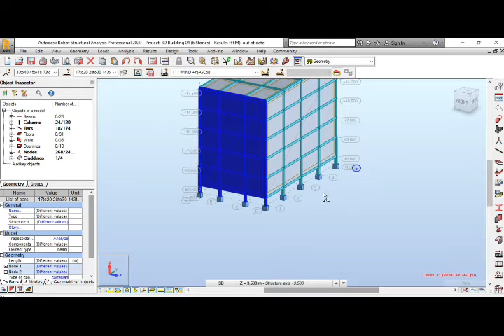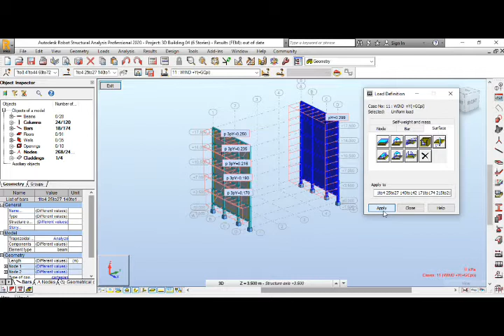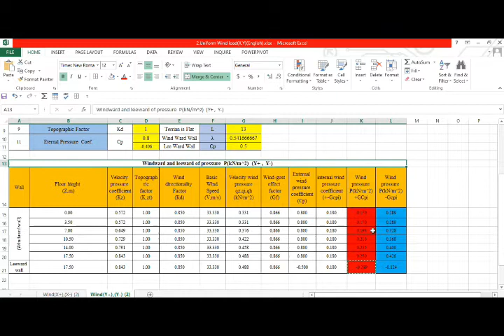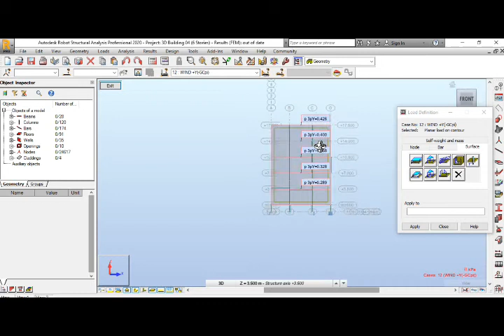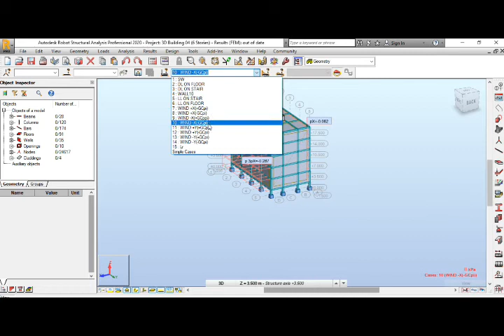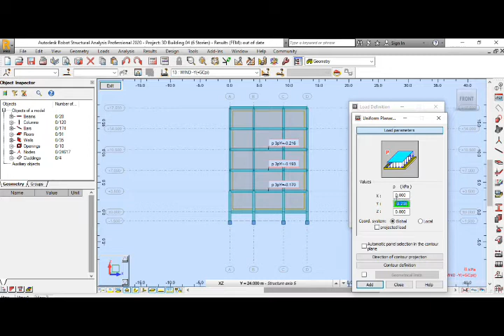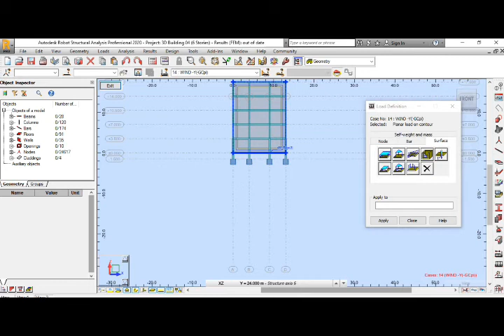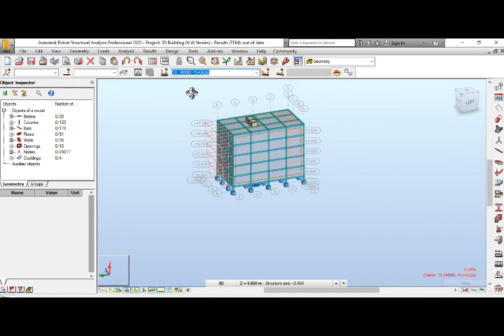How to Apply wind load with Robot structural analysis 2020 Part09